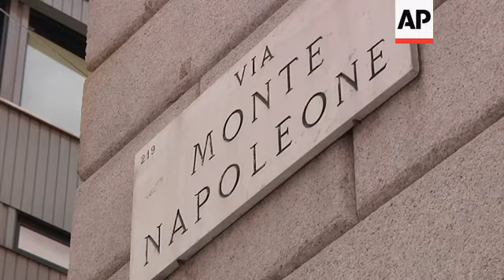All that glitters - designer creates 24-carat gold shoes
An Italian entrepreneur is taking luxury to a new level with a range of 24 carat gold shoes.
The footwear costs as much as a diamond ring and is custom-made for a top-secret list of clients.
STORYLINE
These 24-carat gold shoes are fit for a king.
But this isn't a fairytale, this is a real line of men's footwear created by the Italian entrepreneur Antonio Vietri.
The shoes are entirely handmade in Italy and are all one-of-a-kind.
A model is never replicated and the shoes are specially designed for a list of wealthy customers.
Vietri claims to be the first to have achieved what others couldn't: creating shoes with real gold embellishments artfully woven together with leather.
Treating the gold was the main challenge. If gold applications are too rigid, the shoe hurts the feet, if too delicate, the gold breaks when the shoe is worn.
Now the 44-year-old entrepreneur says he's nailed down the perfect formula.
Although shoes adorned with golden pieces or gold paint abound on the market, Vietri says his footwear is the first that allows 24-carat-gold to become an integral part of wearable, comfortable footwear.
"My gold shoe is unique because it's the first where gold is an integral part of the footwear. Gold isn't just applied, it's not transferred by heat, it's not a leaf, it's not colouring. It's a 230 gram (8 ounce) gold bar turned into foil and sewn together with the footwear. Without this foil, the footwear wouldn't exist," he says.
It took Vietri eight months and the collaboration of 35 people to fine tune and perfect his technique.
Eventually the team succeeded in launching their first 24-carat-gold men's shoes collection in Dubai in the spring of 2016.
Exactly how the gold and leather are married together is top secret, but Vietri is willing to unveil other steps of the manufacturing work.
"My shoe is handmade according to tradition, passed from generation to generation. In the first phase the gold grid is created by turning a gold bar into foil of a given thickness. The foil is braided and over the course of 18 hours the first part is created. At the same time the second part of the footwear is made by cutting, joining and sewing the skins. In the third and last phase, the most complex, the gold is sewn together with the footwear," he says.
Key to Vietri's work is the contribution of a goldsmith laboratory in Turin. It's here that gold is moulded into the light strips that Vietri then weaves together into a grid.
After completing this first part and working with a designer in Turin, Vietri hands over the rest of the production to craftsmen in the town of Montegranaro, a traditional hub for handmade, top quality Italian footwear.
It's here that the gold is joined with the leather to create the final product. The whole process takes three months, Vietri says.
Vietri's company A&amp;V is a one-man-band enterprise. He is the only full-time employee and he's been operating out of a co-working space in Turin, although he's hoping to relocate soon.
Vietri is a former stockbroker who started to make shoes in 2014.
His luxury collection includes shoes with gold and platinum weaved together, leather shoes with silver applications as well as all-leather models.
A&amp;V also boasts a high-quality women's collection of stilettos and sandals, royally decorated with imitation jewels or with gold powder.
Giuseppe Ceccarelli is an Italian fashion stylist and journalist; he's the author of "Menswear: 20 Timeless Elements of Style", a book on the
history of male fashion trends, published in 2016.